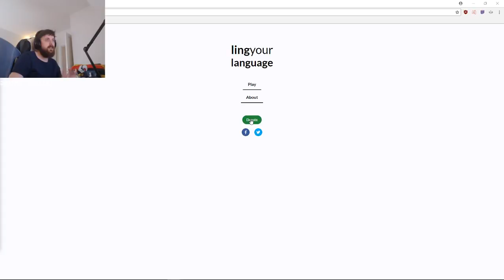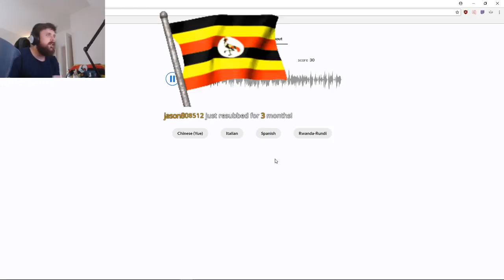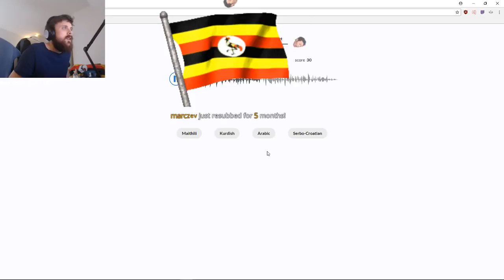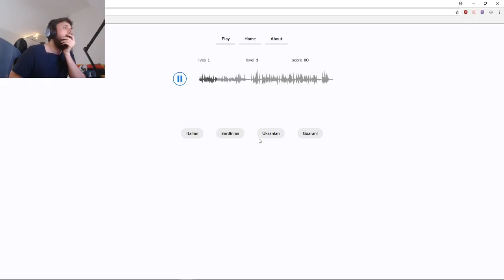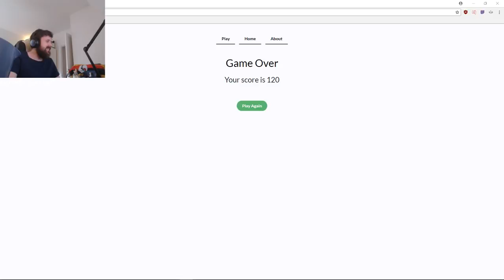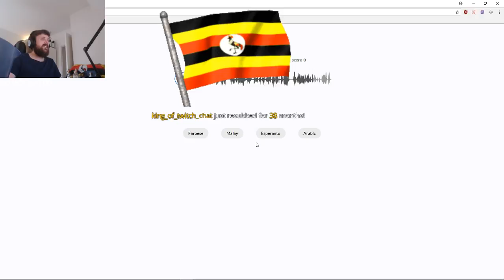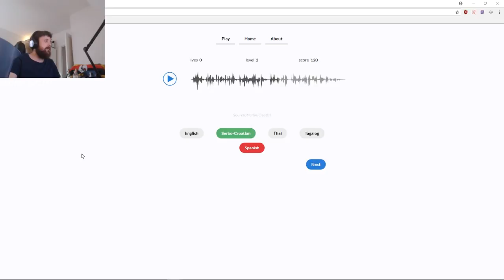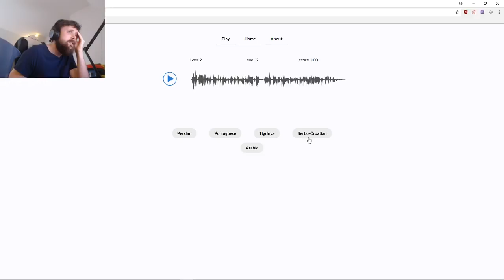Forsen plays - Ling Your Language